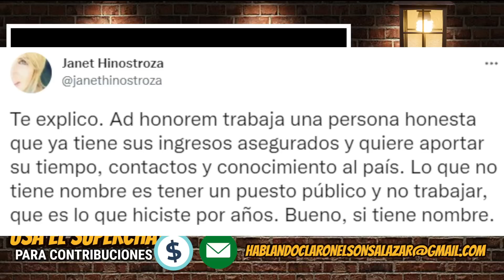Janet Hinostroza defiende a los Ad Honórem